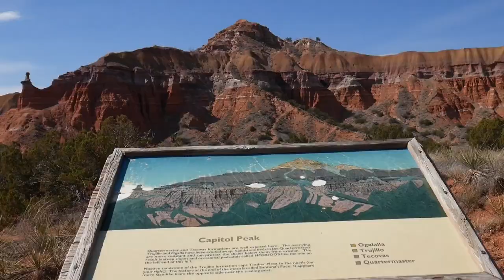Palo Duro Canyon State Park in Canyon, Texas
Went to Midland, Texas to visit my best friend Derek's family and since we both love the outdoors, just thought we should take a detour trip which is Palo Duro Canyon State Park! The Second largest canyon in the United States! It was beautiful and much more fun cause I went with a good friend!

 - SHNEN SARMI
Other Background Music from: